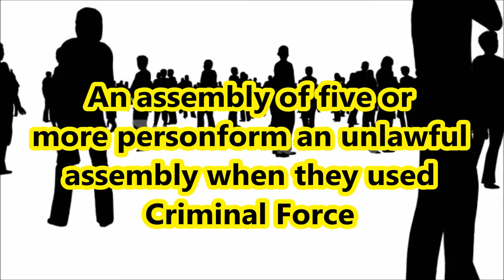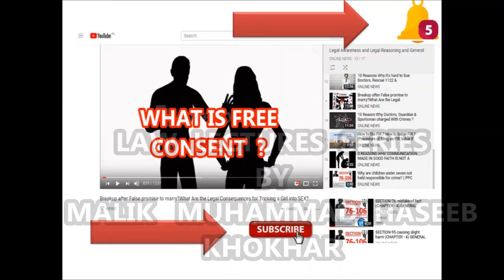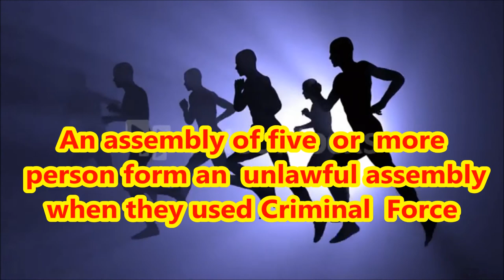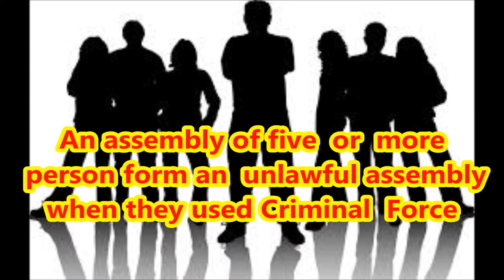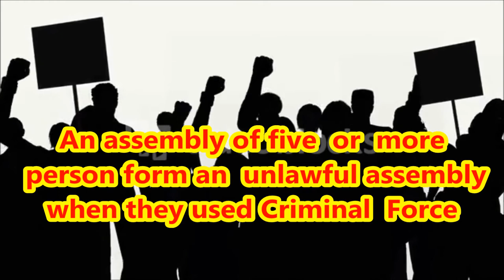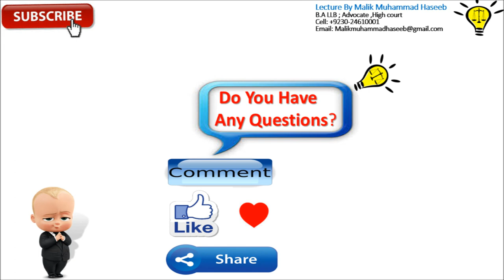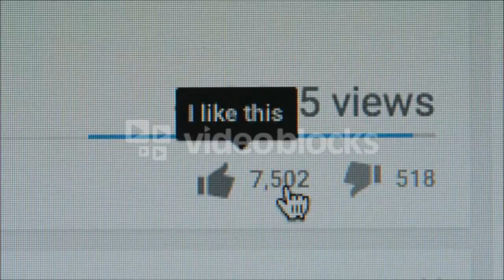SECTION-141 OF Unlawful Assembly (CHAPTER - XIII ) OF THE INDIAN PENAL CODE 1860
VIII
OF OFFENCES AGAINST THE PUBLIC TRANQUILLITY
141. Unlawful assembly:

145. Joining or continuing in unlawful assembly, knowing it has been commanded to disperse: